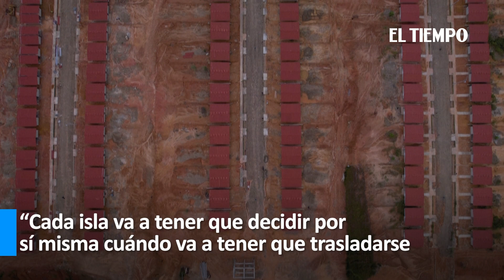Indígenas se despiden de su isla en el Caribe antes de que se la trague el mar | El Tiempo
Más de 1.000 indígenas guna han comenzado a despedirse de su diminuta isla en el Caribe panameño para mudarse a tierra firme: viven en Cartí Sugdupu, una comunidad que será devorada por el mar en unos años debido al cambio climático.